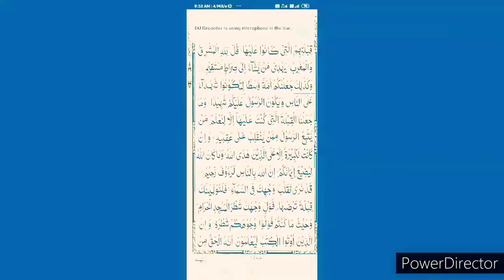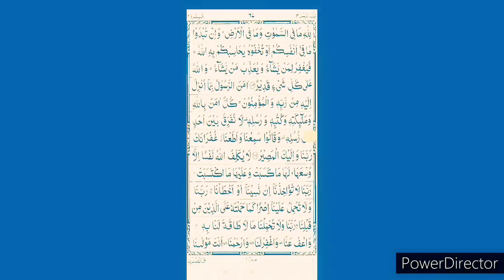एक एसी आयत जो किस्मत का सिकंदर बना दे आप को,Sirf do tin dino me hi hr parishani dur और मक़सद पूरा100%